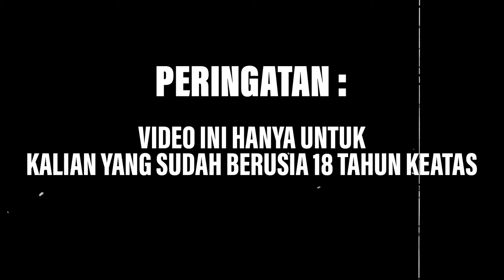PAIN AUX RAISIN P0D FRIENDLY BY ALOHA BREWERY x GEROBAK VAPOR